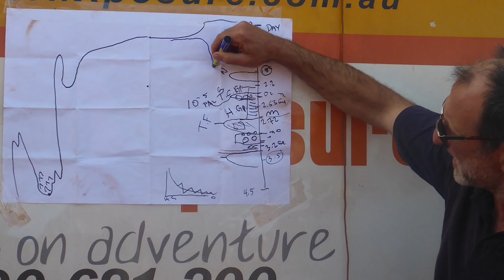Doing real science can transform how we think | Isabelle Kingsley | TEDxUNISA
Isabelle Kingsley needed to confess: she was a science teacher who didn’t understand how science is done For long, science was taught to be about cold hard facts. We learnt these facts in lectures and textbooks. We wrote them down and remembered them. But scientists had discovered these cold hard facts by flying kites or sitting under apple trees. REAL science comes from REAL experiment.

Isabelle started her illustrious teaching career at 7 years old. She is a researcher who explores the science of science education. She co-founded and led the annual Sydney Science Festival to captivate the curiosity of young and old in pubs, opera theatres, alleyways and all kinds of other quirky, unexpected and entertaining places. Isabelle started her illustrious teaching career at 7 years old. She is a researcher who explores the science of science education. She co-founded and led the annual Sydney Science Festival to captivate the curiosity of young and old in pubs, opera theatres, alleyways and all kinds of other quirky, unexpected and entertaining places. This talk was given at a TEDx event using the TED conference format but independently organized by a local community.